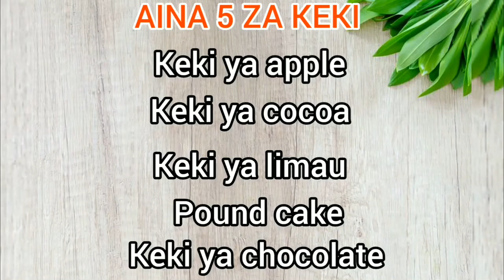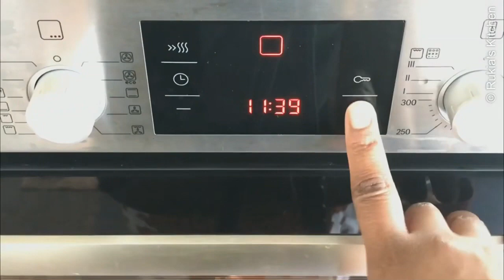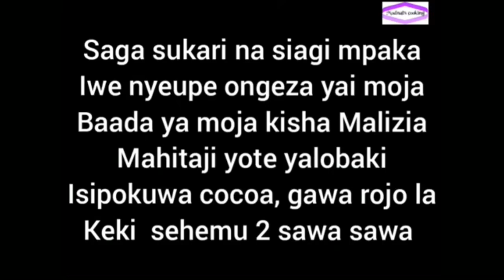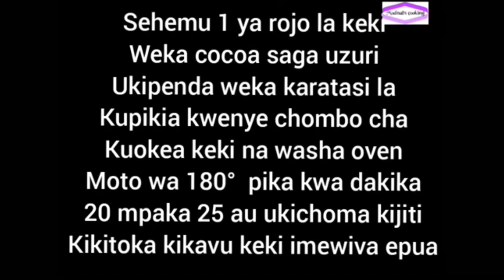Keki aina 5 tofauti _ Collaboration ya keki aina 5 kutoka kwa youtubers 5 (5 types of cake).